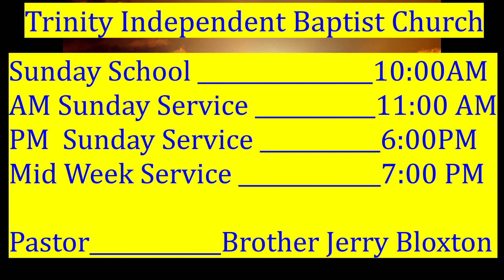11 6 22 PM Service, "Study In 1st Peter" Brother Jerry Bloxton, Trinity Independent Baptist Church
11 6 22 PM Service, "Study In 1st Peter" Brother Jerry Bloxton, Trinity Independent Baptist Church, 2840 E Hayes Street Inverness FL 34453, Phone